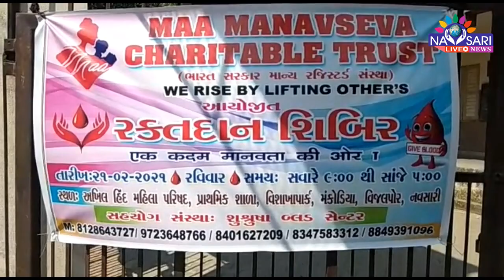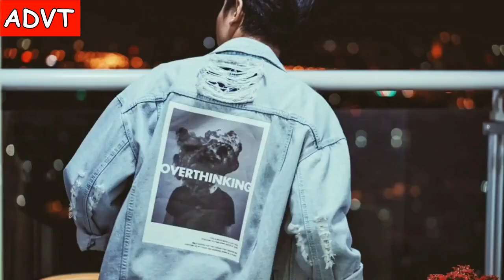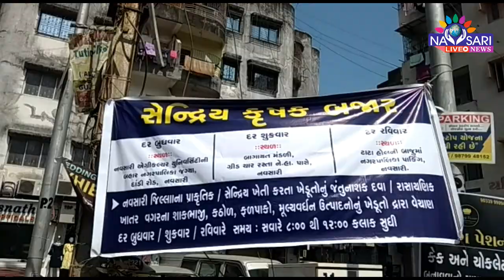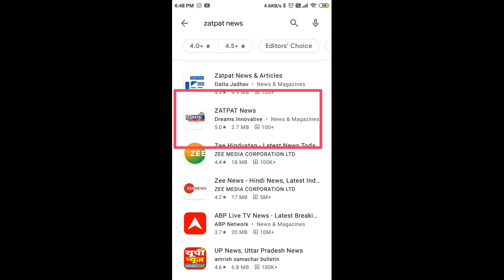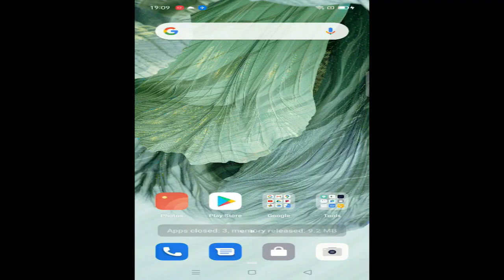Navsari Live :- Watch Full Day News In One Bulletin. Date : 21-02-2021